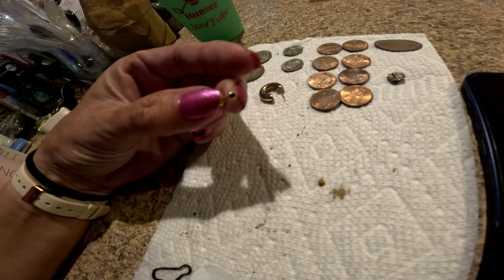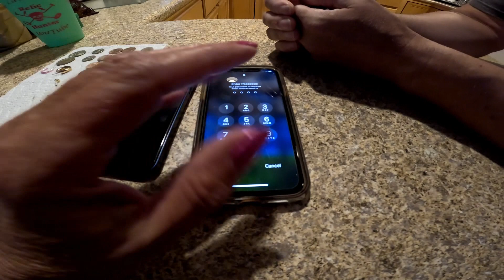Gold Sapphire and Apple IPHONES and Mike got a Dinosaur!😊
Early morning wet sand beach metal detecting Hampton Beach NH
Found 2 apple Iphones a gold 18kt nose ring coins 2 junk earrings and Mike found his new buddy Mr Dinosaur! Minelab Equinox and XP Deus 2 with CKG scoops used on the hunts! Thank you for coming along on the beach hunting adventure!